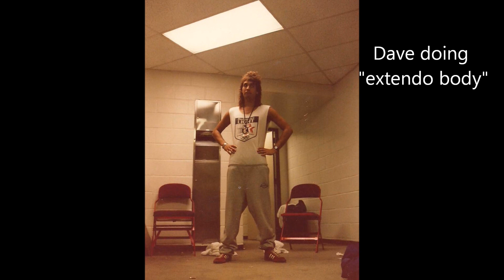Honeymoon Suite - Those Were the Days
Those Were the Days by Honeymoon Suite.  World Popular Song (also known as the Yamaha Music Festival Festival) in Tokyo Japan 1986.  :Those Were the Days" won the Golden Award and Audience First Choice Award.  Those Were the Days was also featured in the 1986 movie "The Wraith".